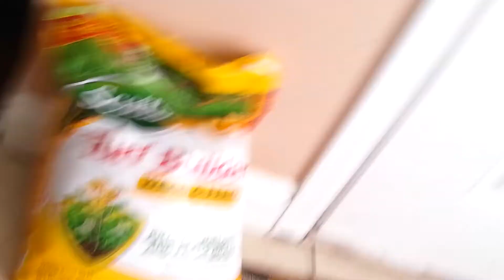Sadie the adorable puppy plays fetch in her ballerina dress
Sadie is our 3 month old Boston Terrier/Long-Haired Chihuahua mix.